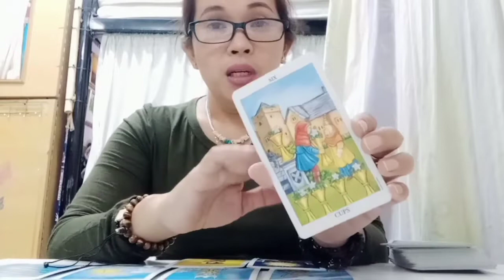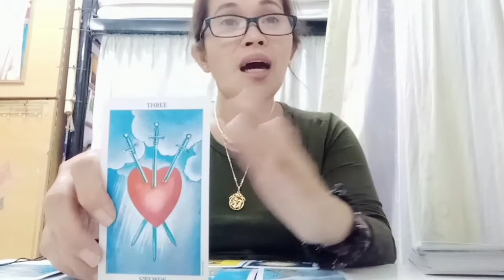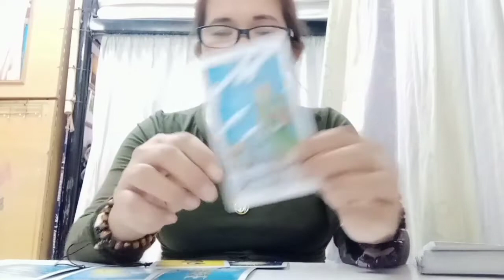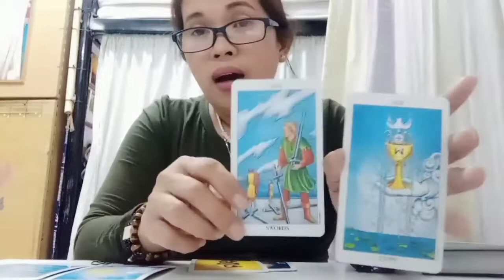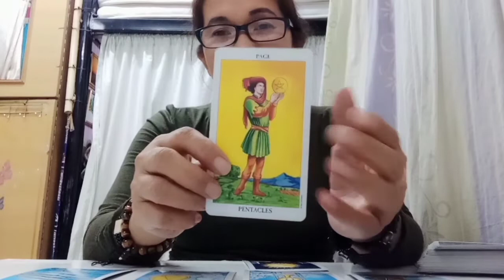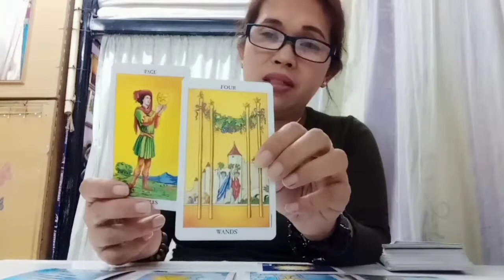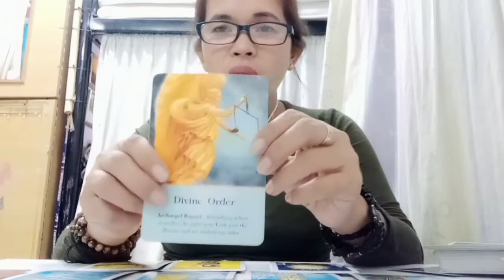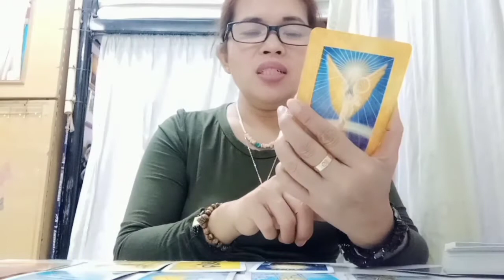Leo ♌ Tagalog forecast/ Sumikat na Ang araw para sayo 🤑🤯😊